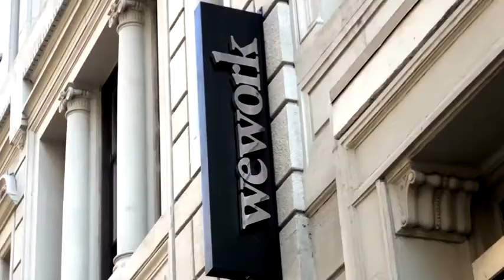WeWork co-founder sues SoftBank over failed deal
WeWork co-founder Adam Neumann has accused one-time ally Softbank of abuse of power, filing a lawsuit against the company on Monday for pulling a deal to buy $3 billion of WeWork's shares from investors. Gloria Tso reports.